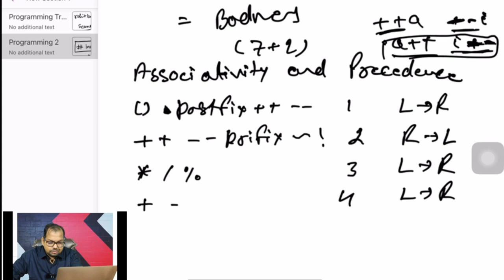Associativity and precedence | C programming | Rohit Bansal